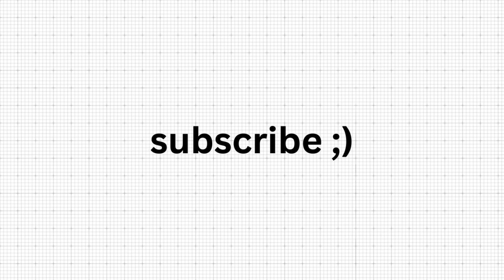Google Summer of Code (GSoC 2024) Complete Guide for Beginners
Henit are Palani cracked Google Summer of Code after quitting DSA in July 2022. In this video they share their journey of starting open source and contributing to big Open Source projects with no prior experience. If you want to get selected for GSoC then this video is a MUST WATCH  for you!